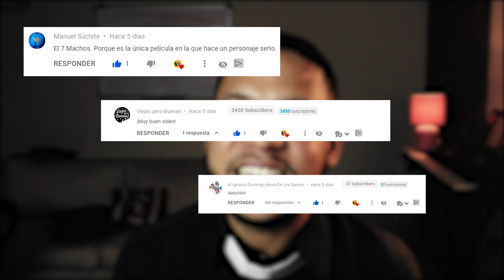Cantinflas jugando al poker - 😎¡Hoy me persiguen las mujeres! 😂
No es que me gustaría mucho pero, si yo  fuera sacerdote me gustaría haber sido al estilo Cantinflas!

Que cuando llegue al pueblo y me aconsejen que no me busquen dificultades.
Yo les responda:

“Pues fíjese que chistoso que eso es lo que ando buscando dificultades”.

Que si llega una familia a bautizar a su bebe que  no me vengan con nombres raros porque no lo bautizo.